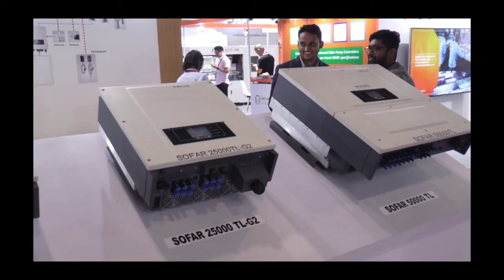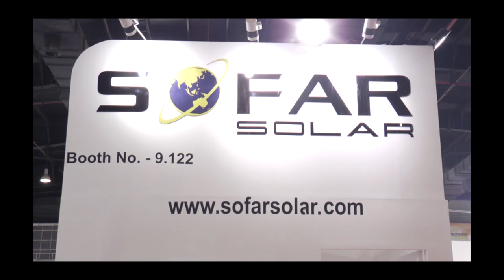Sofar Solar_REI 2019